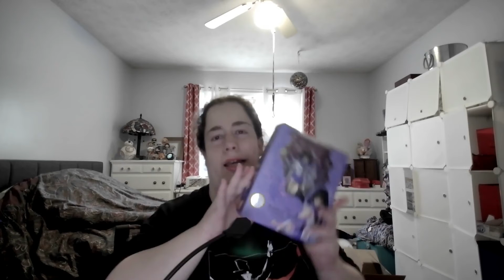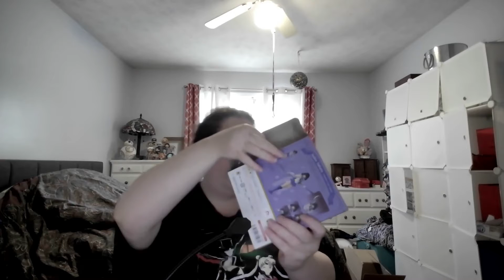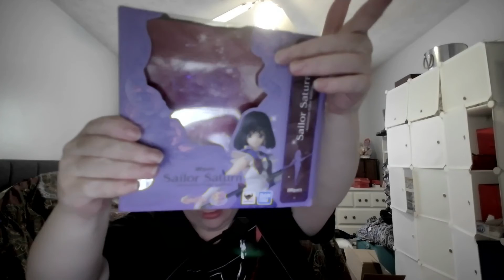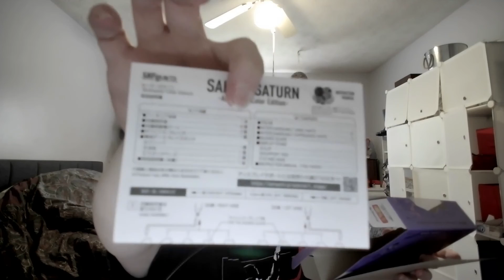Sailor Saturn Figuart Unboxing and Casual Review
SHE'S FINALLY HERE!!
I nabbed her on Amazon the other night for less than 50 dollars. She is official with the Toei brand sticker. Awesome price, right? Follow me for more multi-fandom content, including X-Men, various reviews, funny original sketches and ASMR videos!

Now, I'm giving it a good think about it as to keeping this channel up as is, because I don't want to lose my over 700 views, throwing them away like nothing. It's not my fault the primary address it latched onto is wrong, it's Google's. Technology is sometimes overrated. Hope you're all enjoying 2022 as much as possible. My thoughts going out to people in Ukraine and elsewhere. Show your family and friends love and keep a happy thought!

Credits:

Midi files came from here without permission.
(I figure the site is dead since fan sites are rare now.)
Page is marked as NOT secure. I have had no issues downloading these, but download
at your own risk!: